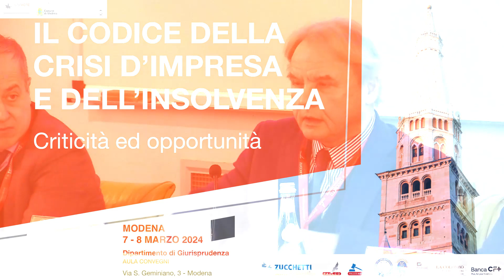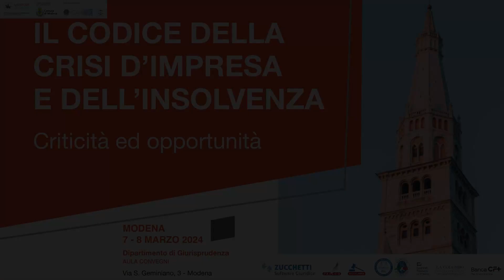Gio - 16:00 - 18:15 | Comp. neg, conc. semplificato e procedure esecutive pendenti - Sido Bonfatti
h. 16:00 - 18:15 | Composizione
negoziata, concordato semplificato e
procedure esecutive pendenti
 COORDINA I LAVORI:
Prof. Avv. Sido Bonfatti; Professore di Diritto Fallimentare
nell’Università di Modena e Reggio Emilia
NE DISCUTONO:
 Dott. Salvo Leuzzi; Consigliere della Corte Suprema di
Cassazione
 Dott. Giovanni Fanticini; Consigliere della Corte Suprema di
Cassazione
 Dott. Alessandro Farolfi; Magistrato addetto all’Ufficio del
Massimario e del Ruolo presso la Corte Suprema di Cassazione
 Dott. Paolo Rinaldi; Partner & Managing Director AlixPartners